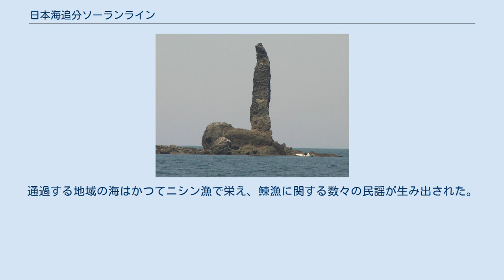日本海追分ソーランライン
乙部町元和付近 日本海追分ソーランライン（にほんかいおいわけソーランライン）は、北海道津軽海峡・日本海側函館市から小樽市までの国道228号、国道229号、国道5号の愛称である。
 国道228号区間、国道229号区間はほぼ全線を通る。
国道5号区間は国道229号と全区間重複しており、国道229号重複終点から日本海オロロンラインに接続する。
函館市万代町 - 北斗市七重浜（国道228号重複）、江差町中歌 - 江差町柳崎までの区間は国道227号を通る。
 北斗市七重浜までは国道227号と重複し、福島峠を通過し、福島町吉岡までは国道280号と重複する。
なお、国道280号はそのまま海上国道となり、青森県へ向かう。
そして、江差町で少し国道227号を通り、国道229号へ向かう。
 三本杉岩 ローソク岩 江差町柳崎からは、奇岩が多くなり、トンネルも多くなる。
せたな町の太櫓越峠を超える以外では、ほとんど海沿いを通り、ずっと風景は漁村ばかりになる。
 余市町黒川に入ると、雰囲気が一変し、国道5号と重複し、そのまま小樽駅前まで重複する。
 民謡の江差追分とソーラン節に由来する。
通過する地域の海はかつてニシン漁で栄え、鰊漁に関する数々の民謡が生み出された。